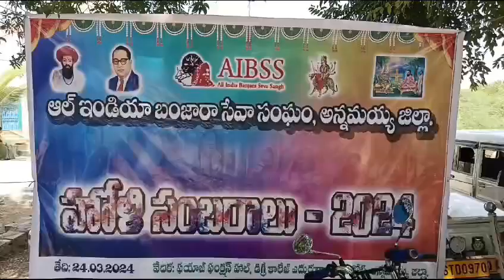రాయచోటి లో బంజారా సంఘం ఆధ్వర్యంలో ఘనంగా హోలీ సంబరాలు (1)